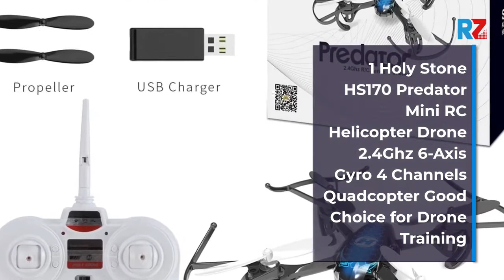Holy Stone Drones | Top 10 Holy Stone Drones for 2022 | Top Rated Drones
1.Visit the Holy Stone Store
2.Visit the Holy Stone Store
3.Visit the Holy Stone Store
4.Visit the Holy Stone Store
5.Visit the Holy Stone Store
6.Visit the Holy Stone Store
7.Visit the Holy Stone Store
8.Visit the Holy Stone Store
9.Visit the Holy Stone Store
10.Visit the Holy Stone Store